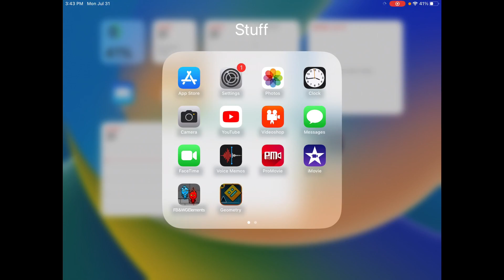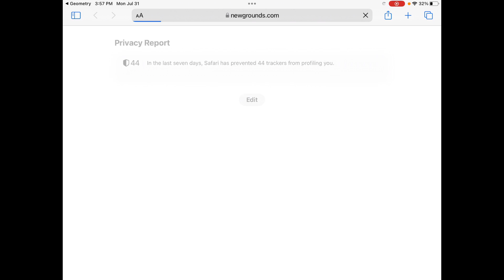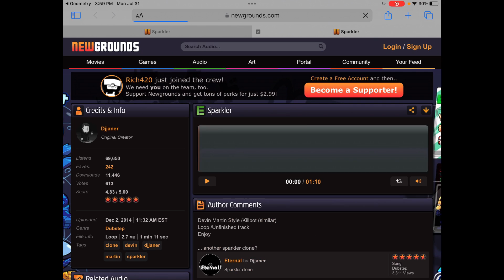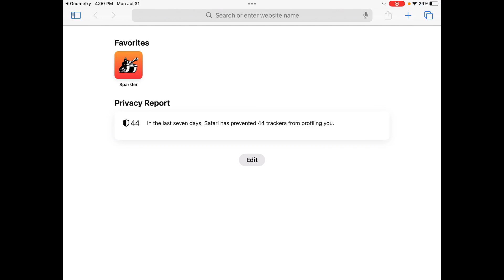Playing Geometry Dash ￼Full version